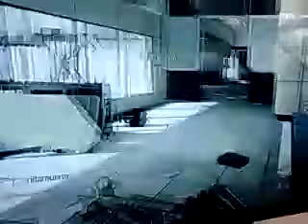Call of duty modern warfare 3 multiplayer game play part 2